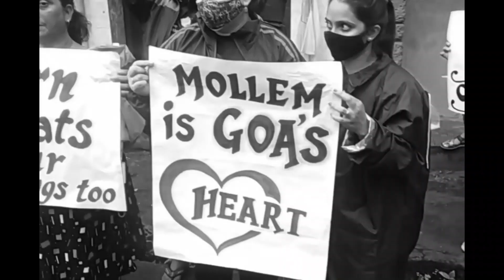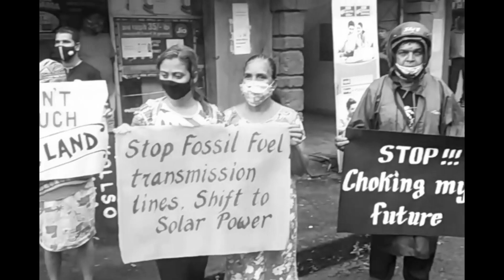Serkar Kollxeacho Dhondo Korta konkani songs 2020 by BASILIO B CARVALHO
Konkani songs
Konkani kantar
newkonkanisong
This Song is Composed By Basilio Batista Carvalho
Singer & Lyrics - Basilio Batista Carvalho
Music Mixed & recorded by : Rabin D'Pietro
Video Editing & Videography : Chrisly Carvalho